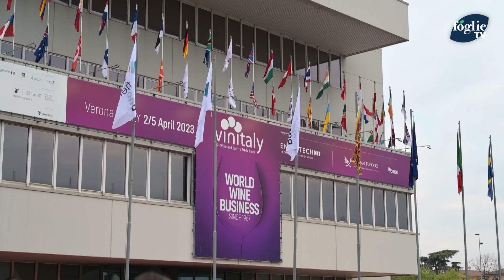Chiude un Vinitaly a pieno regime. Un buyer su 3 proviene dall’estero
L’edizione del 2023 del Vinitaly tenutasi dal 2 al 5 aprile si è conclusa con 93 mila presenze di cui 29.600 straniere.
Un’edizione determinata dagli ingressi dei buyer esteri, con il 20 % in più rispetto all’ultima edizione, provenienti da 143 Paesi
Nella top five delle provenienze, gli Stati Uniti staccano nettamente la Germania. Terzo rimane il Regno Unito, mentre la Cina torna in quarta posizione, scavalcando il Canada.
Si segnala dunque il grande ritorno degli operatori provenienti dai mercati extra Ue:
l'Asia, più che raddoppiata (+116%) trainata dal rientro sia dai cinesi che superano le mille presenze e dei Giapponesi (+143%). Le Americhe segnano un +38% con exploit degli Usa (+45%) e del Brasile (+46%), oltre a un ulteriore consolidamento del Canada (+19%).